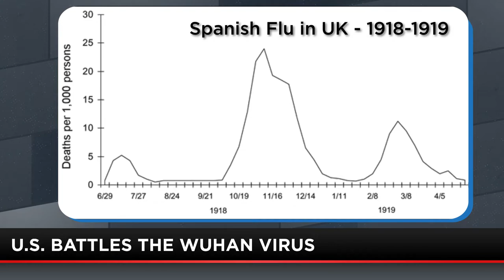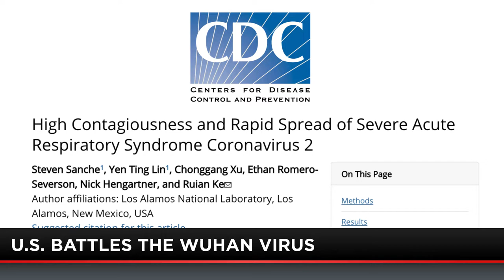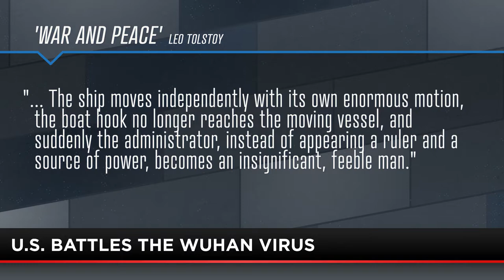Concept of Herd Immunity| FULL Episode | 04-13-20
Mike Slater sits down with an infectious disease expert to talk about the concept of 'herd immunity'. Mike also speaks to an economics professor about the financial toll of the Wuhan virus.